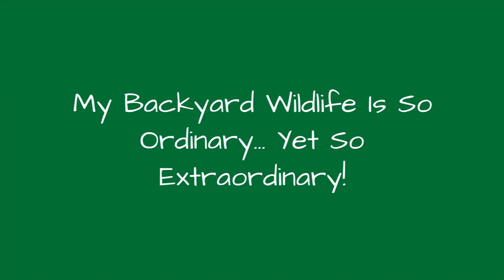My Backyard Wildlife Is So Ordinary Yet So Extraordinary! !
I live in a residential area in San Diego so I don't have extraordinary wildlife as some other areas/states might have. I try to find beauty in the normal. So here are my "normal" animals/insects/rodents that I find on a day-to-day basis in my yard that makes me very happy. Celebrate the ordinary... it is VERY extraordinary.
0:00 - Intro
0:00:12 - Another Angle For The Red Dragonfly Visitor.
0:00:21 - Mourning Dove With Injured Wing Found In The Yard. Taken To The Local Wildlife Refuge.
0:00:30 - Alligator Lizard.
0:00:39 - Sweet Hummingbird At The Feeder.
0:00:48 - Western Fence Lizard Exuding Salt Through Its Nose.
0:00:57 - Neighborhood Red-shouldered Hawk Keeping An Eye On Me.
0:01:06 - Acrobatic Tree Squirrel.
0:01:15 - Spider-squirrel.
0:01:24 - Monarch Butterfly Taking A Short Break.
0:01:33 - Sweet Hummingbird Giving Itself A Bath.
0:01:42 - Mourning Dove Found Injured In My Yard. Taken To The Local Wildlife Refuge.
0:01:51 - Neighborhood Cooper's Hawk.
0:02:00 - You Looking At Me??? Tree Squirrel.
0:02:09 - Western Fence Lizard On The Basking Rock.